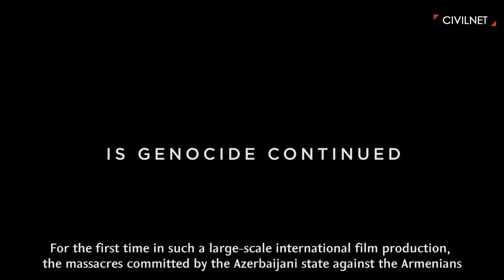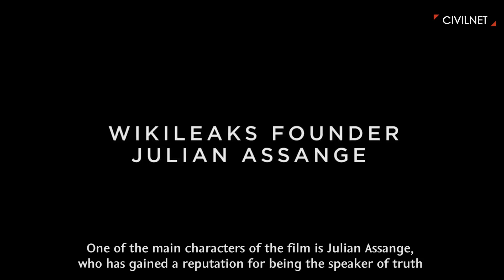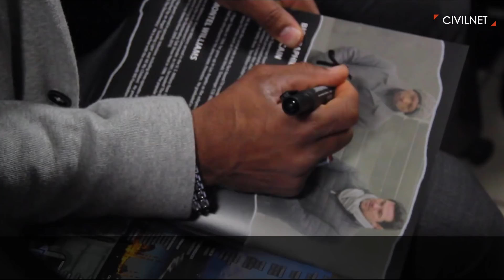«Ժխտում». Օսմանյան կայսրությունից մինչև Ադրբեջան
Ամերիկյան հեռուստաէկրանի աստղ Մոնթել Ուիլյամսը և Սուպերմենի իր դերով հռչակված Դին Քեյնը արդեն մի քանի ամիս է՝ աշխարհի տարբեր երկրների հանդիսատեսին են ներկայացնում Հայոց ցեղասպանության մասին պատմող «Ժխտում» վավերագրական ֆիլմը: Մենք նրանց հանդիպել ենք Կանադայում՝ Տորոնտոյի «Նուռ» կինոփառատոնի ժամանակ, ուր նրանք ժամանել էին ֆիլմի հատուկ ցուցադրությանը մասնակցելու համար: